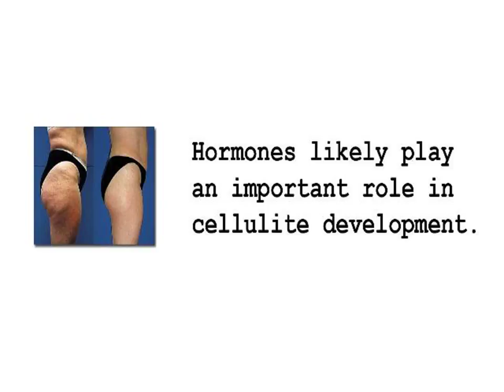Removal Of Cellulite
Millions of dollars are spent each year on cellulite treatment creams and other types of products to eradicate cellulite, a condition that is considered to be unattractive and believed by many women to be a rare condition. In truth, most women have cellulite and it actually begins to form just after puberty hits. The degree of cellulite varies, but more than 90 percent of all women have it to some degree.

Stretch marks have been linked with various causes that include pregnancy, rapid weight gain or rapid weight loss and dry skin.

INCOMING SEARCH TERMS:
oil for cellulite - solutions for cellulite - cellulite removal lotion - neoprene shorts cellulite - cellulite remedies - aminophylline cellulite - the cellulite solution - cellulite cream uk - cellulite lotion reviews